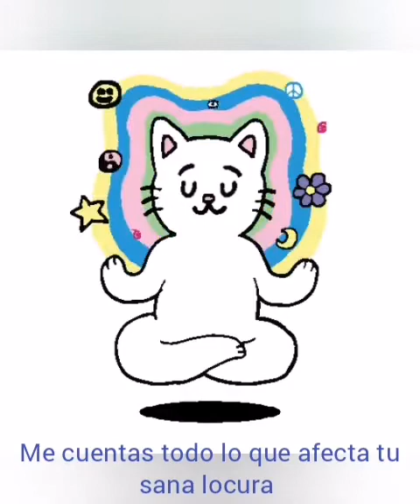Serendipia - Alex Mayorca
Y a seguirme en mis redes